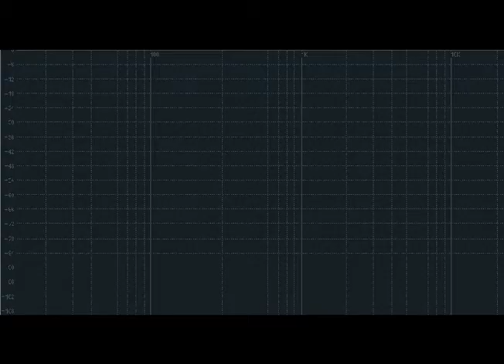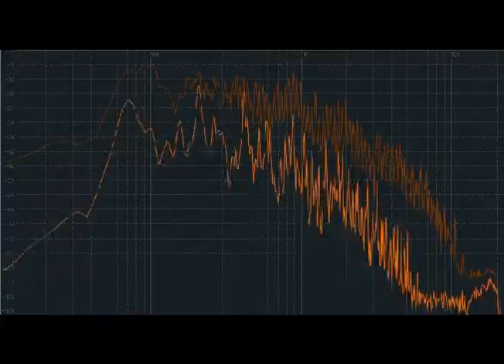Dust Whiskers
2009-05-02